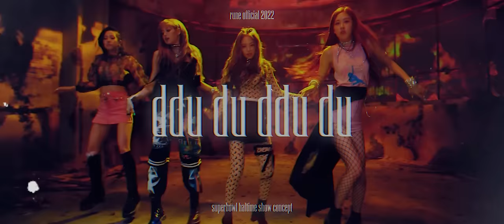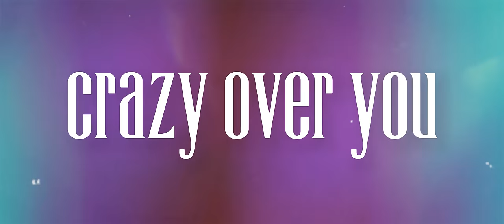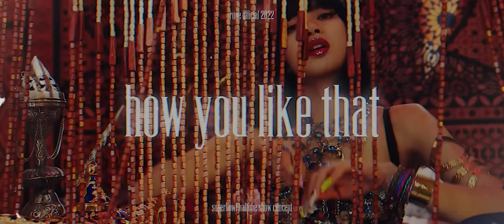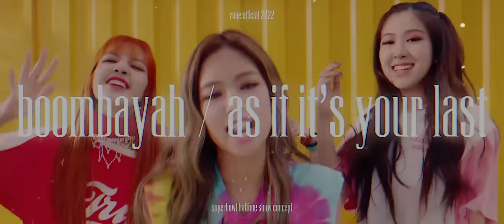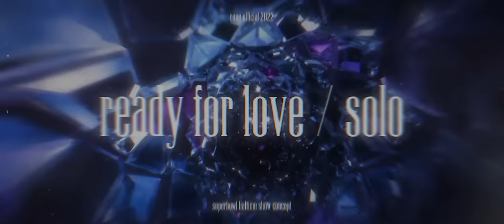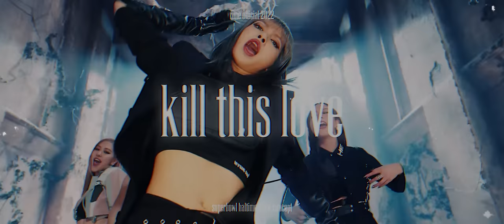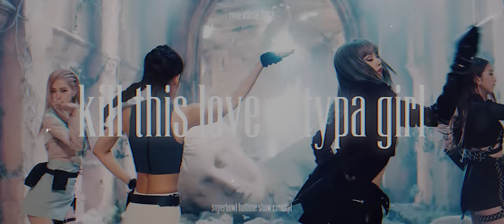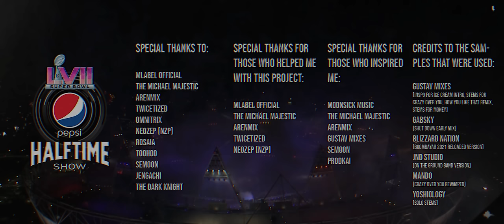BLACKPINK SUPERBOWL HALFTIME SHOW CONCEPT 2024 [Career Medley / Award Show Concept] + DL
BLACKPINK Superbowl Halftime Concept / BLACKPINK Award Show Concept

There is hidden frame in this video that relates to my new project! GOODLUCK hope you find it! This is kind of like an extended version of the halftime. Please wear headphones/earphone for the best experience. I created the instrumental for this one. After you watch this video make sure to stream Shut Down on BLACKPINK's channel.

Timestamp:
00:00 - Intro
00:17 - Ice Cream
01:00 - Ddu Du Ddu Du
02:04 - Pretty Savage
03:08 - Crazy Over You
04:07 - How You Like That
05:20 - As If It's Your Last
06:09 - As If It's Your Last + BOOMBAYAH
06:30 - Lovesick Girls
06:51 - Ready For Love
07:20 - Ready For Love + Solo
07:38 - Solo
09:02 - On The Ground
10:08 - Lalisa
10:16 - Lalisa + MONEY
10:22 - MONEY
11:04 - MONEY + Kill This Love
11:18 - Kill This Love
12:35 - Kill This Love + Typa Girl
12:42 - Typa Girl
13:23 - Shut Down
14:18 - BOOMBAYAH
17:36 - Closing Remarks

hello I'm rune!
he/him (🇵🇭)
Promise to put out better contents as time pass by :)

Artist: BLACKPINK